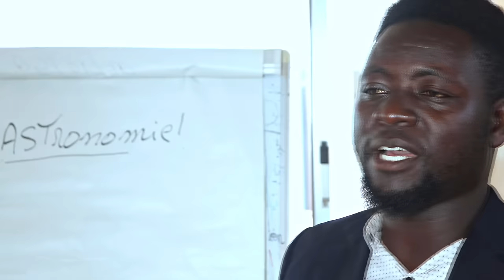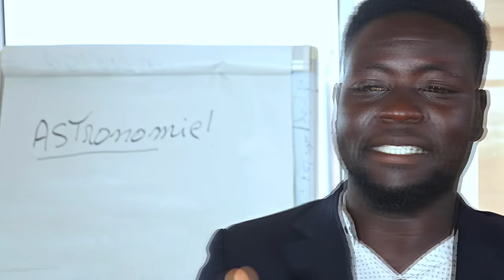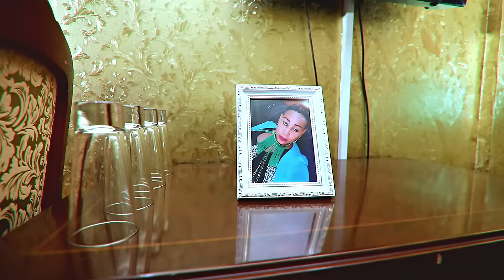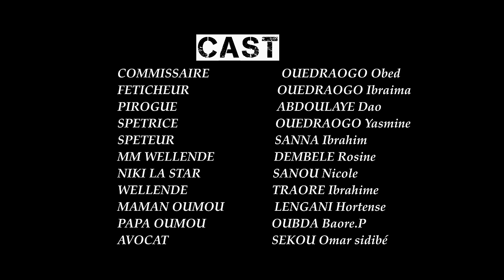fantôme film vol 1